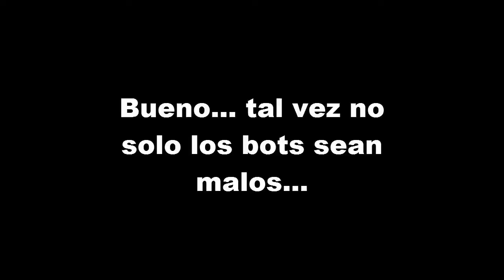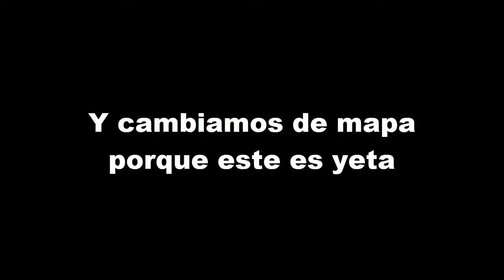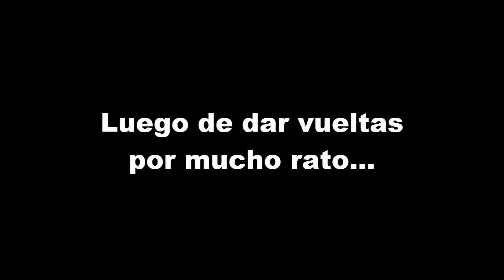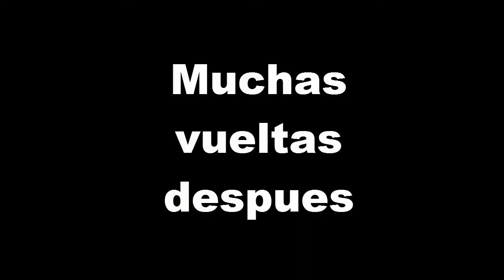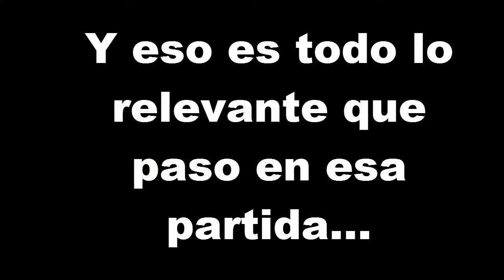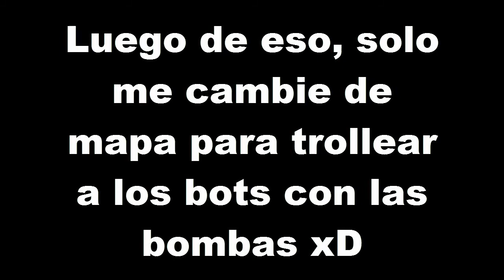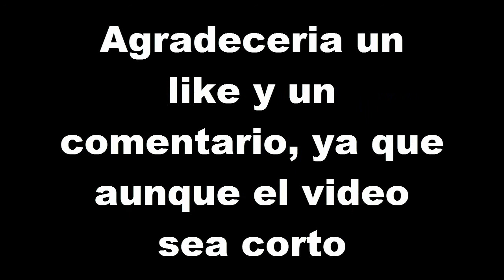CSG... CSS Con Mods | Nestorex | Modo Pro: ON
Unas partidas con muuuuuucha edicion xD
Den like hermanos, que 5 horas de edicion lo valen :"D

Hrafna Run ya disponible para windows en RothsenGames! :D

Outro:
Background Animation made by Channel Art Background: